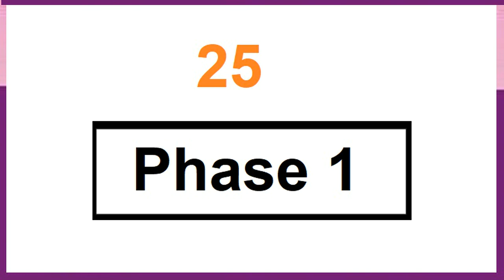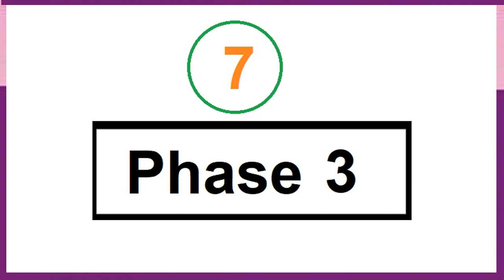Corona Covid-19 Vaccines ،متي يظهر لقاح فيروس كورونا ، كوفيد-19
- أذا كنت تتابع الأخبار الخاصة بـ وباء كوفيد-19
ربما أنك تعرف أن كثيرا من لقاحات كوفيد-19 فى مسارها العلمى من تجارب وخطوات للوصول الى لقاح أمن وفعال
فياترى من المحظوظ بالسبق فى انتاج لقاح فعال وأمن يستخدم لكل البشر؟
مراحل انتاج اللقاح ؟
- من هو فى الرماحل الأولي ولم يصل الى المراحل الأكليينيكية على ابشر
- ومنهم من وصل الى المرحلة الأولى
- ومنهم من وصل الى الثانية
- وقليل جدا من وصل الى المرحلة الثالثة ولكنهم الأكثر أحتمالا للنجاح والبدء فى مرحلة الموافقات والترخيص ثم الأنتاج والطرح فى الأسواق

ممكن تتحاور معايا خاص علي موقعي:
مواعيد البث المباشر (التوقيت الصيفى)=أعتبارا من أول مايو حتى أكتوبر - كل يوم أثنين وخميس الساعة 3 العصر بتوقيت القاهرة - 4 بتوقيت السعودية